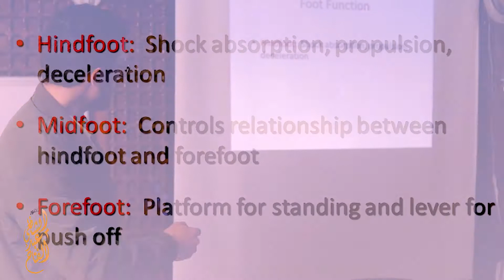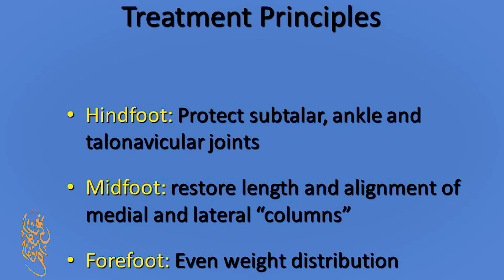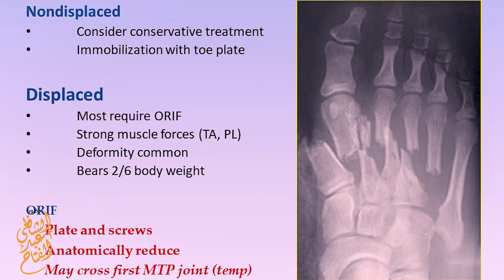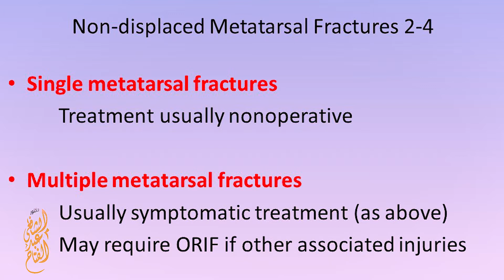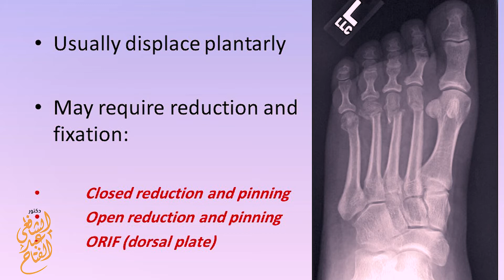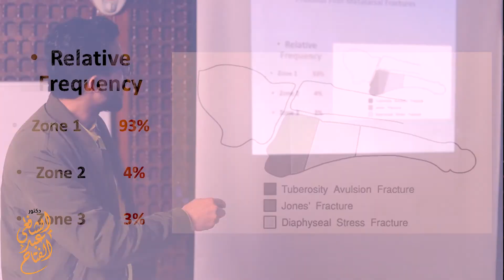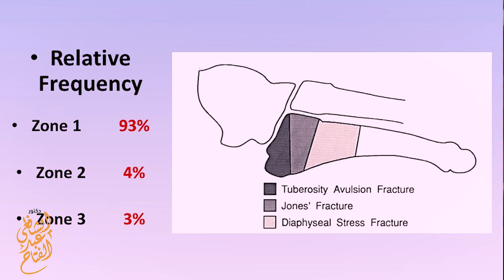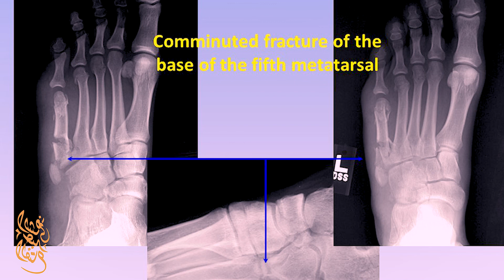08 Foot fractures & dislocations: Forefoot fractures